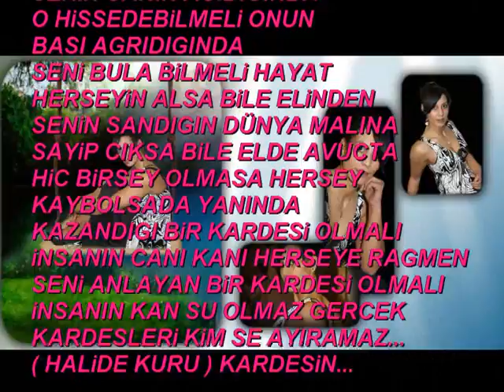2012-06-20-HANDAN KAHRAMAN.DOGUM GÜNÜ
ilhanvideo